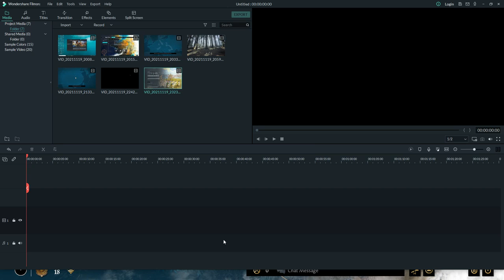The Rise Of Moscow Rebuilding Moscow 1238 AGE OF EMPIRES 4 Single Player Campaign